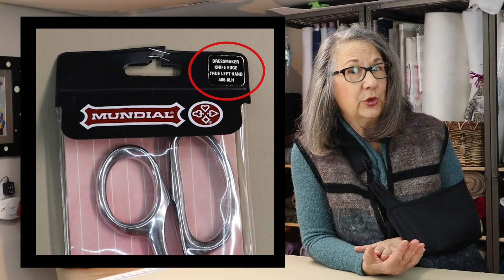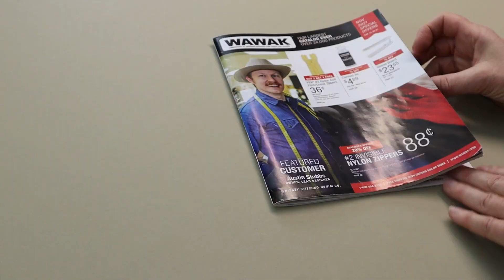Cut to the Chase!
A discussion on cutting tools, and how to unsew handwoven fabric…

Video Mentions:
00:40 Pins - “Working With Handwovens: Sewing Basics”
10:17 Monday Mini: The Chatelaine

Other Mentions:
05:12 American Sewing Guild
09:07 Serrated duckbill scissors

-the vest worn in this video is Mohair Collared Vest – made from the Daryl Lancaster Pattern Collection 800 Zippered Vest
-the tunic on the left mannequin is Wool Plaid Tunic– made from the Daryl Lancaster Pattern Collection 1700 Tunic
-the vest on the right mannequin is Confetti Vest – made from the Daryl Lancaster Pattern Collection 800 Vest with welt pocket variation